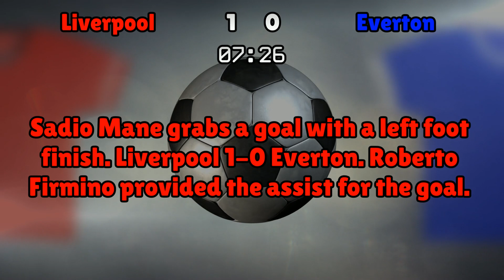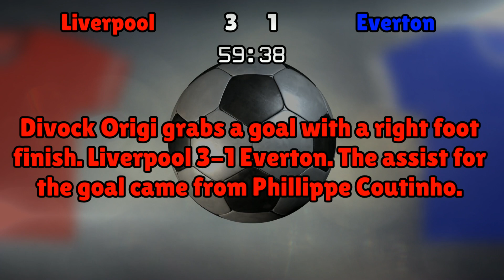Liverpool v Everton (Sat 01 April 2017 Match Summary)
Premier League

Liverpool lineup:
Mignolet (22), Clyne (2), Matip (32), Lovren (6), Milner (7), Can (23), Lucas (21), Wijnaldum (5), Mane (19), Firmino (11), Coutinho (10)

Everton lineup:
Robles (1), Jagielka (6), Williams (5), Holgate (30), Pennington (38), Davies (26), Gana (17), Baines (3), Barkley (8), Lukaku (10), Calvert-Lewin (29)